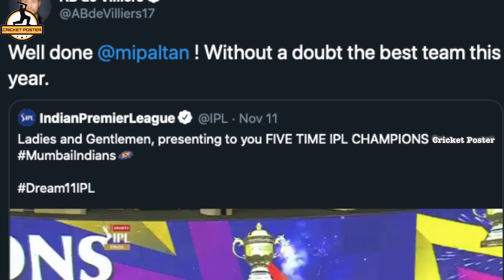AB De Villiers fans request him to switch the team after he congratulates MI Win|RCB|Cricket Poster